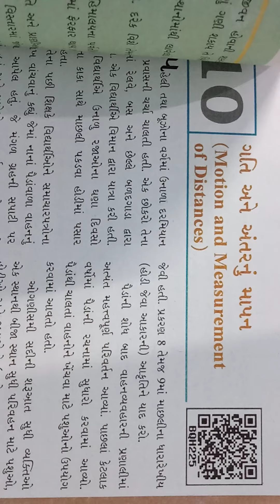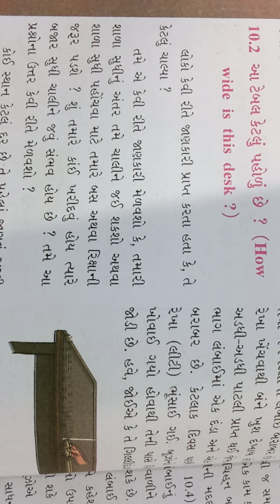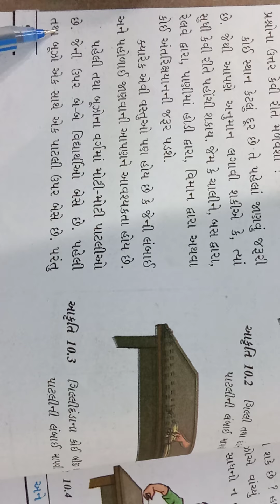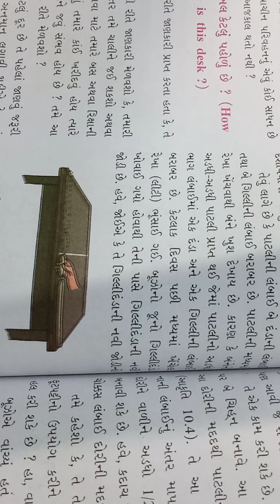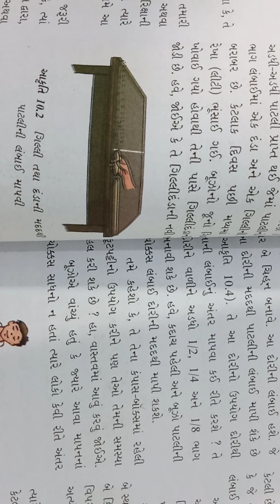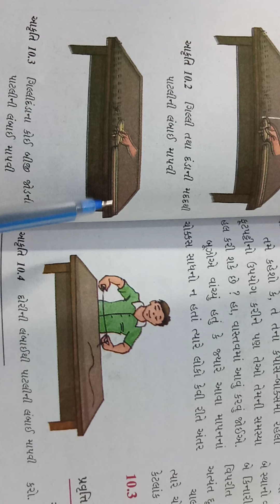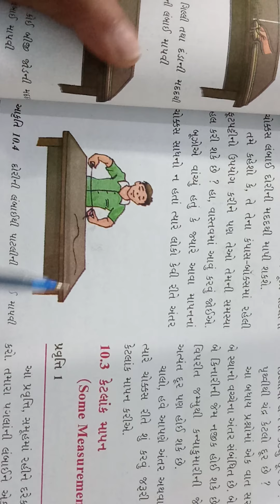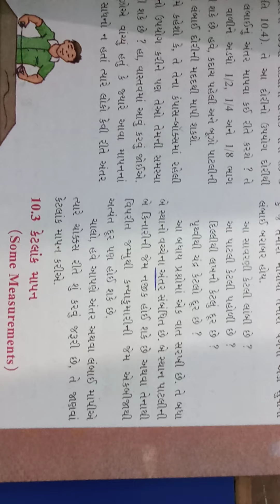01/02/2021 STD.6 SCIENCE (guj.med.)